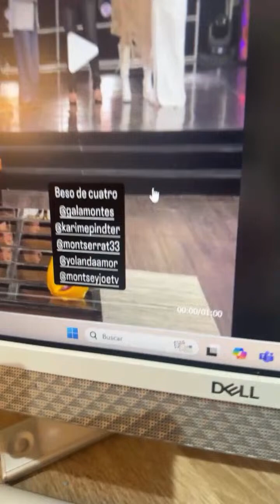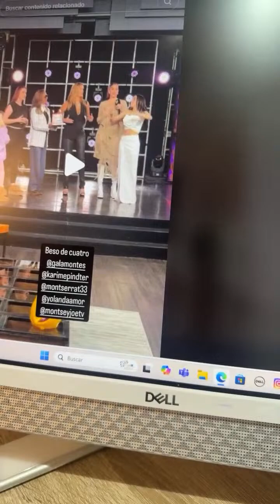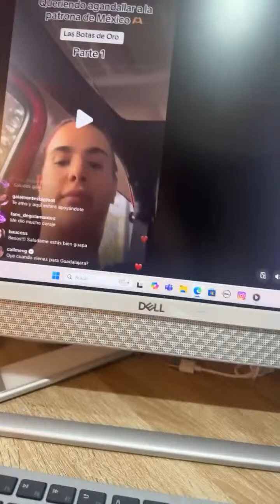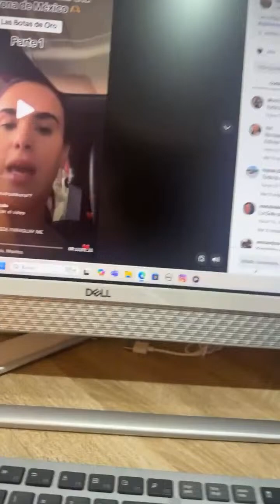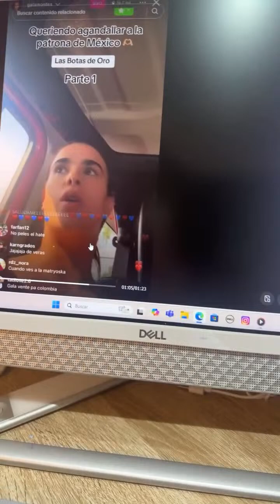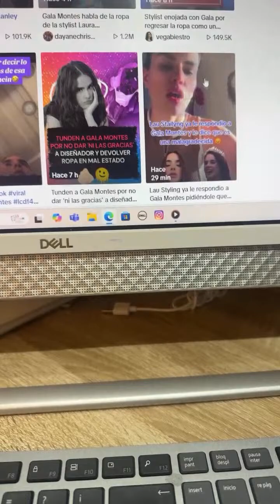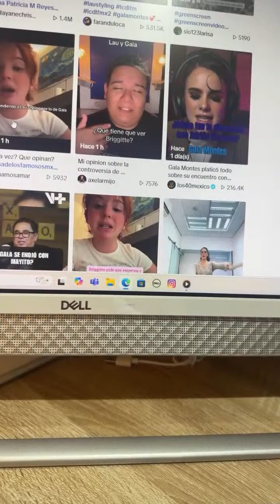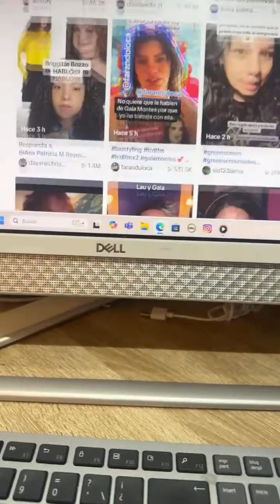¡El romance entre Gala Montes y Karime Pindter podría ser real!